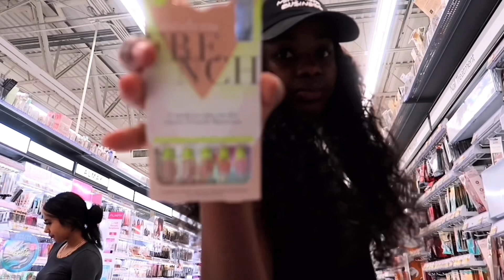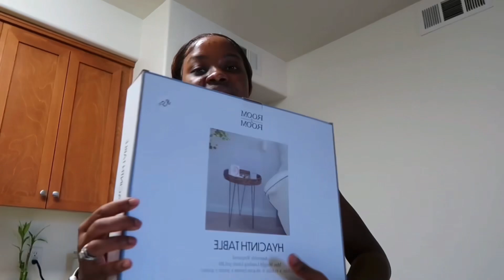VLOG: Spend A Few Days With Me !Shopping |Cleaning | Bts Footage | Target runs + more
Nuff luv 💕💕